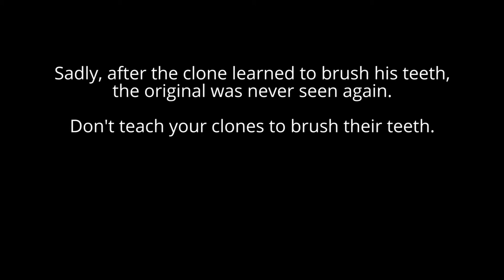Clones! Can't Brush Their Teeth | Drew Naylor 2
My clone wants to use the tub faucet instead of the sink to prepare a toothbrush, but I try to convince my clone otherwise.

(This video was edited with Adobe Premiere Pro CC 2015.4, Media Encoder CC 2015.4, Voukoder 1.2.1/libx264 encoding. Recorded with Canon VIXIA HF R700.)

Also, happy April Fools Day!